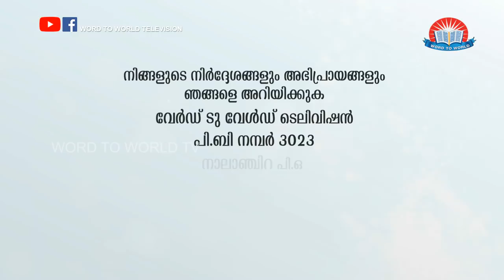Malankarayile Mahithacharyanmar- H G. Kuriakose Mar Clemis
Malankarayile Mahithacharyanmar Epi   17
H G. Kuriakose Mar Clemis
➡️Live Tv ⬅️
Follow Me on Personal 😎
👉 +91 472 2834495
Founded by Bro. Dr. Mathews Vergis, Word To World Television channel aims to touch the various aspects of everyday life imparting knowledge, providing entertainment and giving food for thought to contemplate on the different topics surrounding each one of us as well as our society.
Word To World Television is built on the latest technological platforms and can be viewed on any device and is available online as well as through cable television, ACV Channel No: 659. Kerala vision 511
Word to World Television presents Malankarayile Mahithacharyanmar. This program that dwells into spiritual life and journey of prominent Priests in Malankara.

In this episode, we will meet H G. Kuriakose Mar Clemis.